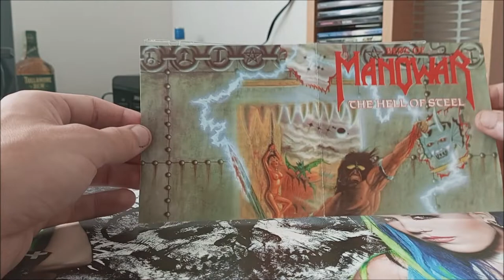CD / Manowar – Best Of Manowar (The Hell Of Steel) / 1994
Výběrové album Amerických Manowar.